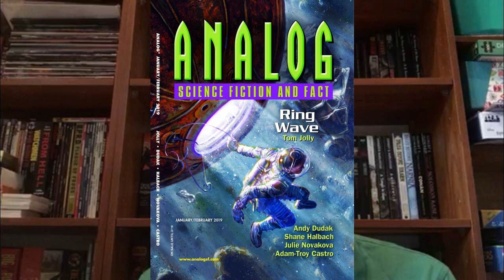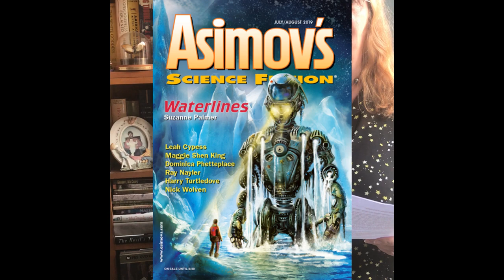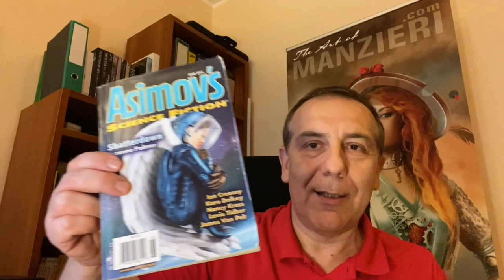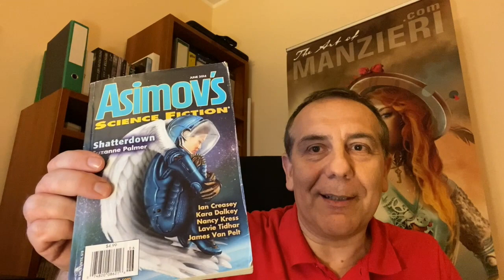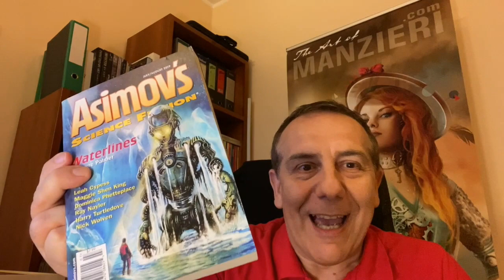2019 Analog An Lab Awards & Asimov's Readers' Awards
We are delighted to present the winners of the 2019 Analog Science Fiction and Fact Analytical Laboratory & the 2019 Asimov's Science Fiction Magazine Readers' Awards!